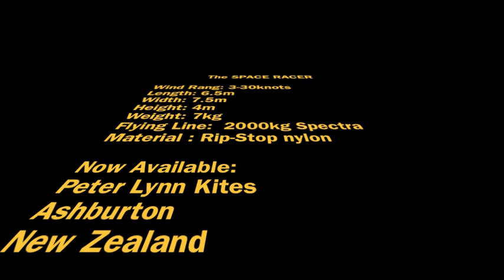Peter Lynn Kites - The Space Racer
Peter Lynn Kites designer Simon Chisnall's latest inflatable show kite - The Space Racer...!